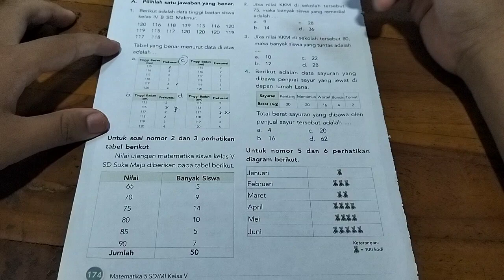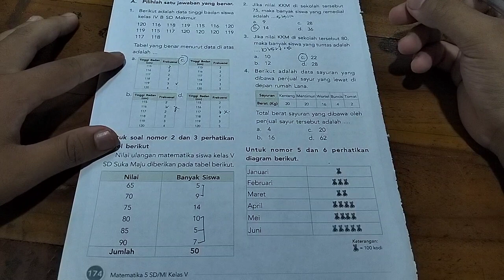Nilai ulangan matematika siswa kelas V SD Suka Maju diberikan pada tabel berikut|Asesmen Pelajaran 8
Nilai ulangan matematika siswa kelas V SD Suka Maju diberikan pada tabel berikut| Asesmen Pelajaran 8 Halaman 174